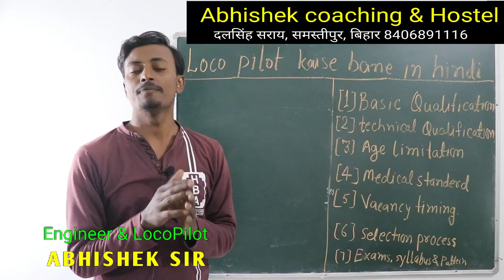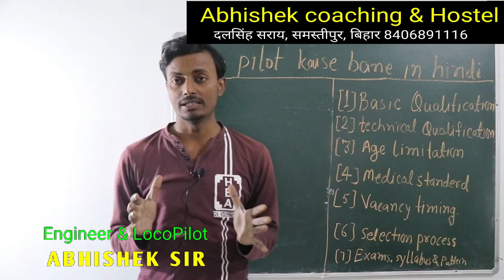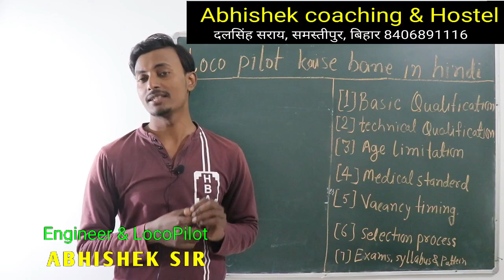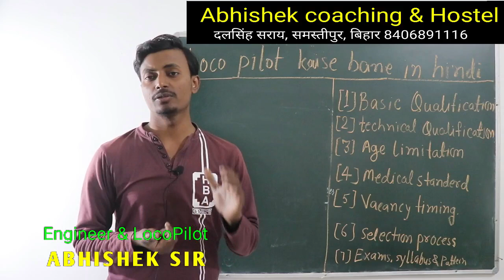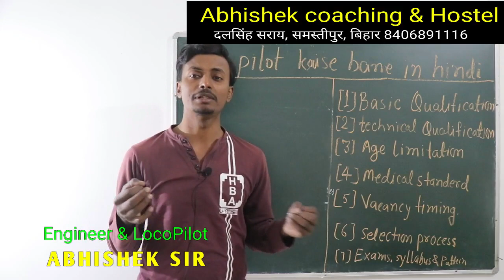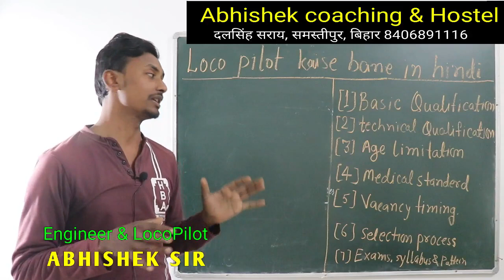loco pilot kaise bane in hindi लोको पायलट कैसे बने पूरा जानिए हिन्दी में alp kaise bane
hello dosto loco pilot kaise bane in hindi men janiye aaiye jante hai is video men loco pilot kaise bane loco pilot banne ke liye aapko 10 th pass hona jaruri hai sath hi iti for loco pilot . basic qualification for loco pilot.

3. aap humse direct class me bhi padh sakte hai address dalsingh sarai samasti pur, bihar , aane se 1 din pahle bat jarur kar le.

2. railway result ki guareentee hum lete h. RONE LAGE ABHISHEK IS VIDEO KO RECORD KARTE SAMAY

loco pilot kaise bane,loco pilot
how to become loco pilot in indian railways
train driver kaise bane
loco pilot salary
loco pilot kaise bane in hindi
loco pilot kaise bane hindi
loco pilot syllabus,railway driver kaise bane
how to make loco pilot,assistant loco pilot
how to make loco pilot india in hindi
loco pilot kaise bane study tips